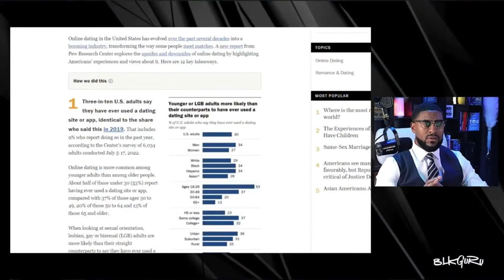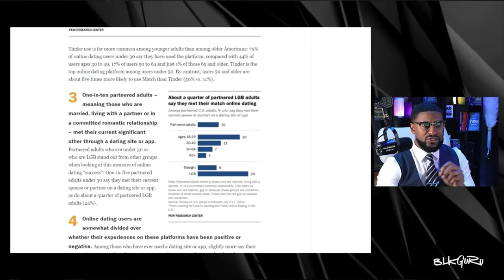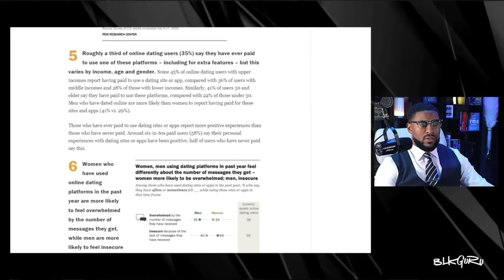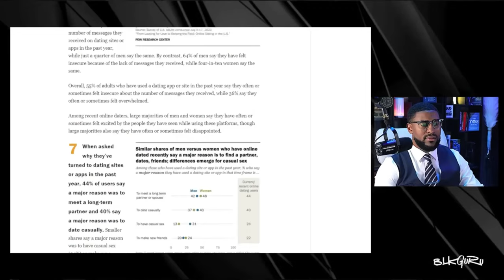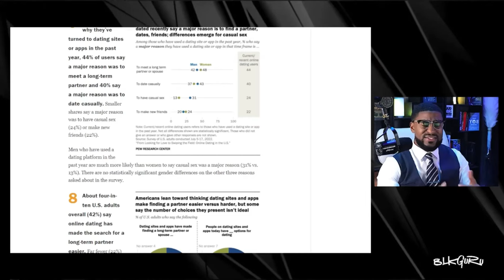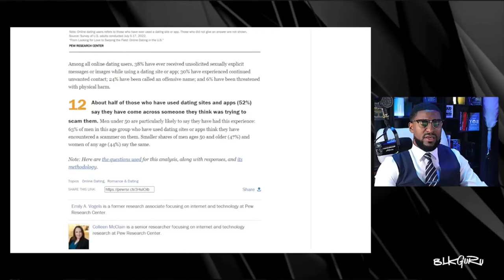Online Dating Is A Scam for Men, Study Shows (2024)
In this eye-opening video, join BLKGURU to dive into the world of online dating and highlight the most common FAILS experienced by men, backed by a comprehensive Pew Research study! Discover the shocking statistics and real-life examples that reveal the pitfalls and challenges men face when navigating the digital dating landscape. From profile blunders to messaging missteps, we cover it all!

Whether you're a seasoned dater or new to the scene, this video will provide valuable insights and tips to help you avoid these common mistakes. Join us as we unpack the findings of the Pew Research study and share expert advice on how to improve your online dating experience. Don't miss out on learning how to enhance your dating game and avoid embarrassing fails!